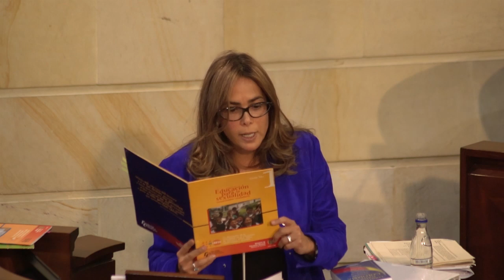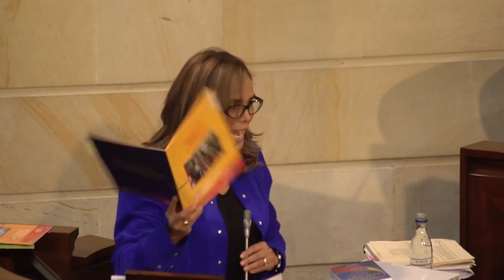Debate Senado - Cartillas de gobierno Uribe